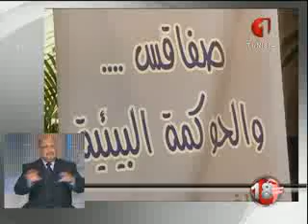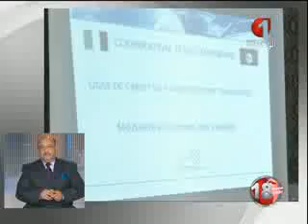النشرة المسائية للأنباء 27 03 2014